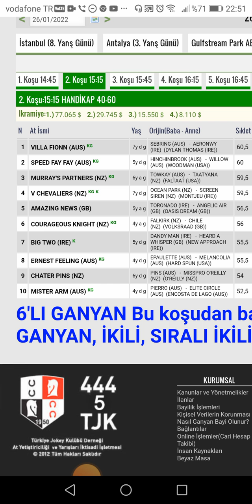26 Ocak 2022 HAPPY WALLEY AT YARISI TAHMINLERI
星期三, 跑馬地
蒲台讓賽,
坪洲讓賽,
26 Ocak 2022 HAPPY WALLEY AT YARISI TAHMINLERI